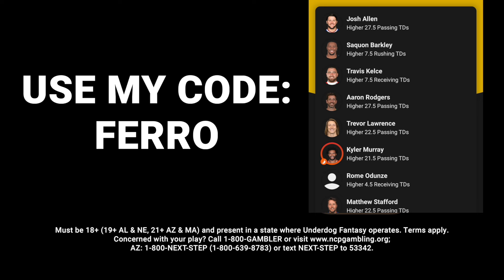John Cena (Age 47), Says He Will Never Be Ready To Have Kids, Admits He's Too Selfish For Parenthood